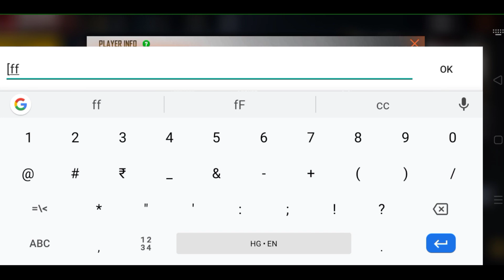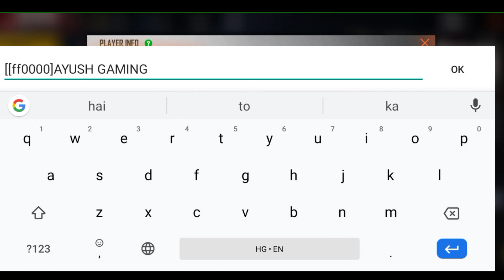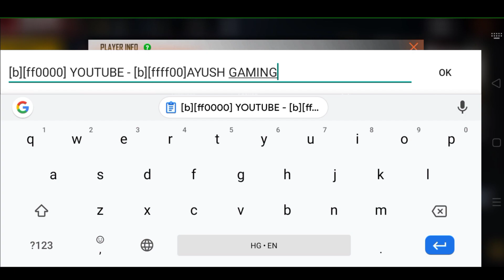HOW TO ADD COLOUR TEXT IN FREE FIRE || FREE FIRE AWESOME COLOURS TEXT IN FREE FIRE PROFILE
1)Green Colour Text

[0080000] / [008000]
green colour code depends according to your device

2)Grey Colour Text
[808080]

3)Pink Colour Text
[ffc0cb]

4) Purple Colour Text
[80080] / [8000080]
purple colour code depends according to your device

I hope you guys enjoyed watching this video😁.So if you enjoyed this video then make sure to like, Comment,share and Subscribe My Channel for such more videos.Your each and every like, comment,share and Subscribe means a lot for me and motivate me to make such kore videos in future.

How To Add Colorful Text In Free Fire Profile ?
How To Add Colour Text In Free Fire ?
How To Use Different Colours Text In Free Fire ?
How to change colour text in free fire ?
how to use different colours text in free fire profile ?
free Fire purple colour code
free fire Different Colours Text code

Free Fire Colour Text Code Trick
Free Fire Red Colour Text Code Trick